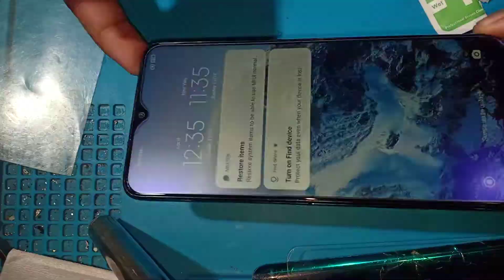Redmi Note 8 Pro . Back cover and tempered glass replacement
Redmi Note 8 Pro . Back cover and tempered glass replacement @mrlovetofix0706